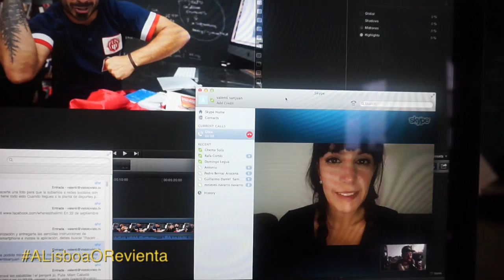El Pánico Que Se Siente A 3 Días | Powerade Madrid Lisboa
Pánico? Y pasión :) A 3 días de la Madrid Lisboa!!!